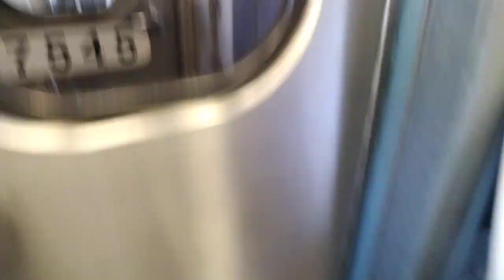Riding a Very Crowded Train From Ronkonkoma To Jamaica From Mineola Past Derailment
Riding a very crowded (8 cars?) Ronkonkoma train (4:06pm from Mineola) to Jamaica past derailment site near Hillside facility. There weren't any announcements about the derailment at Mineola, and at Jamaica there were track changes with Main Line trains eastbound using tracks 4 & 5.
And I got a nice M3 ride on the Babylon train (which of course was 12 cars and plenty of room) which gave a much better view of the derailment (next video).